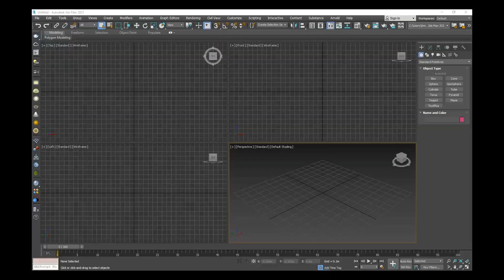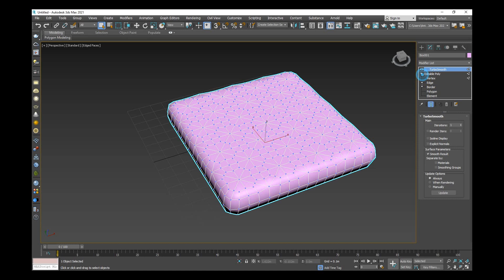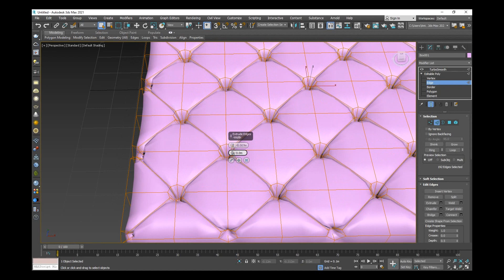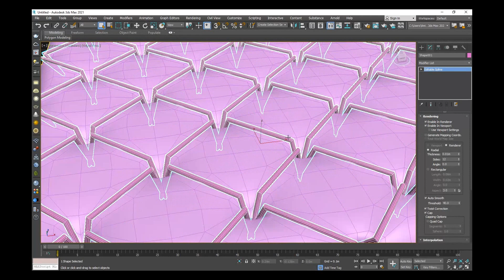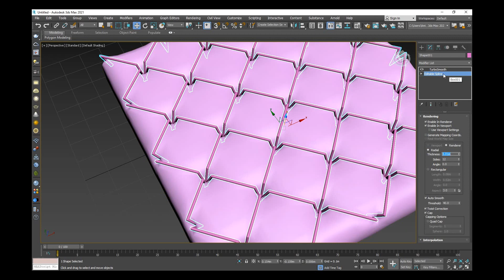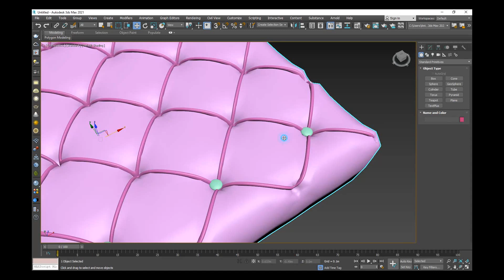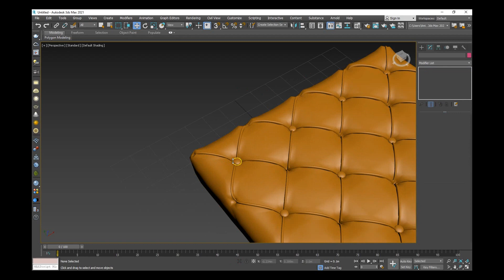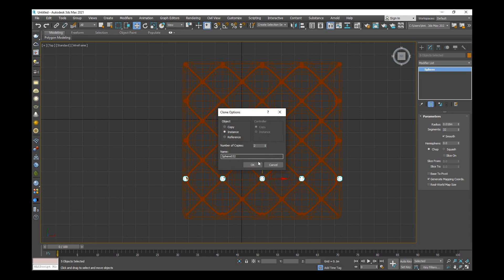Chesterfield sofa modeling at 3dmax | مدلسازی مبل لمسه و چسترفیلد در 3dmax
The video above teaches how to model a touch sofa and Chesterfield in 3dmax.
در ویدئوی فوق به آموزش نحوه مدلسازی مبل لمسه و چسترفیلد در 3dmax پرداخته شده است.